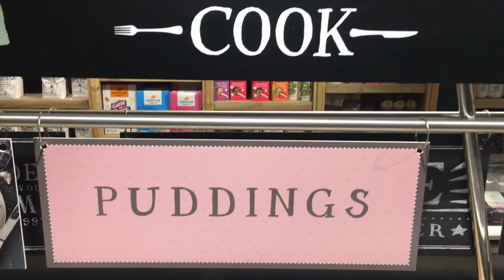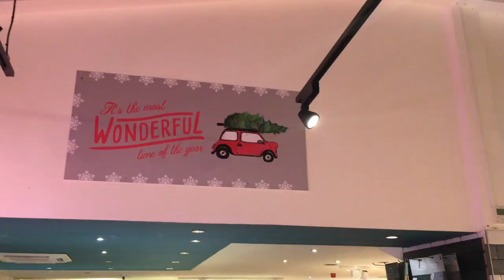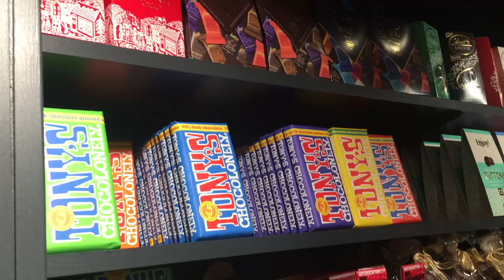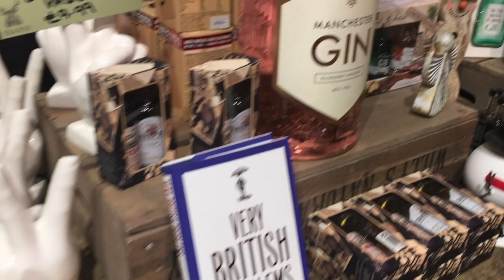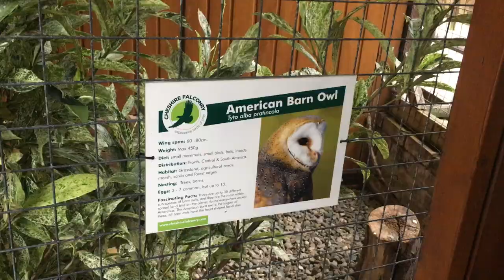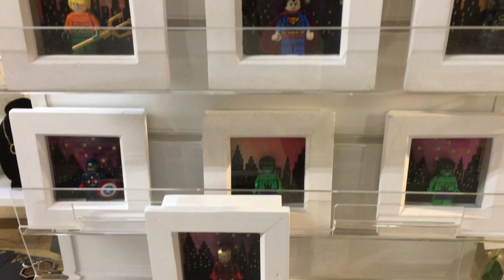Cute trip to the Hollies farm shop and Blakemere Village!!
Hey everyone! in todays video we head to the hollies farm shop, one of our most favourite places to visit and Blakemere village which neither of us had visited  before (apart from the enchanted woodland) blakemere village is lovely if you like a mooch around the antique second hand shops luckily we enjoy a second hand shop!